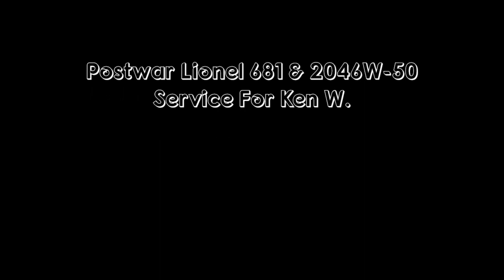Postwar Lionel 681 & 2046W-50 Service For Ken W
Both are very nice and only needed routine service. Running great now and smoking like a chimney.